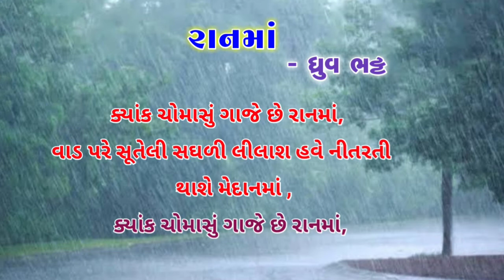રાનમાં | STD 7 | GUJARATI KAVITA | DHRUV BHATT | PRAKRUTI GEET | BY : SANJAY SIR JALIYA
-:   SHREE RAM  TUITION CLASSES   :-
                       Sanjaybhai  Jaliya
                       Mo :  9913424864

નમસ્તે,
          અમારી આ યુટ્યુબ ચેનલ પર આપનું હાર્દિક સ્વાગત છે. આ ચેનલ પર  LKG , HKG  તેમજ ધોરણ 1 થી 10 અને ધોરણ 11 - 12 કોમર્સના તમામ પ્રકારના વિડીયો મૂકવામાં આવે છે. વધુ માહિતી માટે સંપર્ક કરો :

                     Sanjaybhai  Jaliya
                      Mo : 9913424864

સરનામું :-

ઢાંકણીયા રોડ,
તુલસીનગર  1,
હનુમાનજીની દેરી પાસે,
બોટાદ.

ફરી મળીશું એક નવા વિડીયો સાથે. ત્યાં સુધી અમારા વિડીયો જોતા રહો અને શીખતાં રહો.

                      -:   આભાર   :-